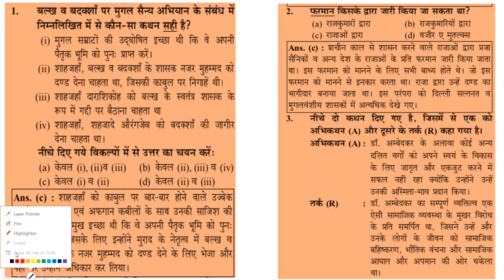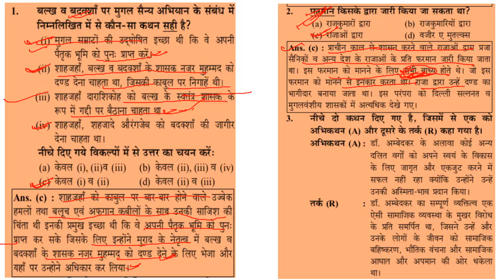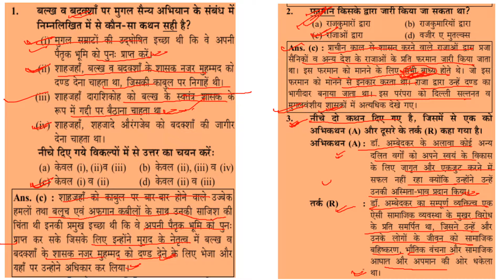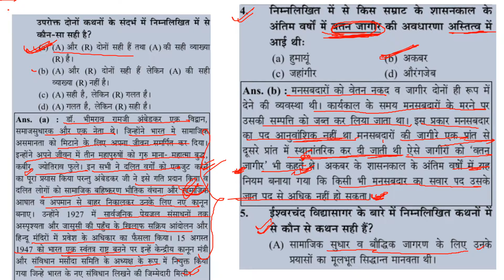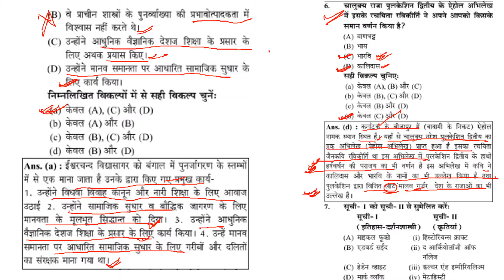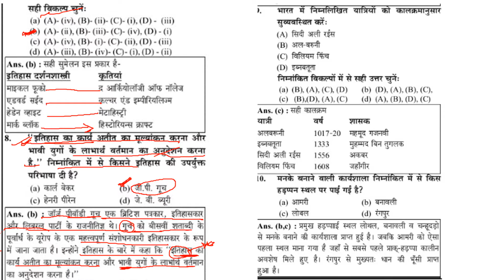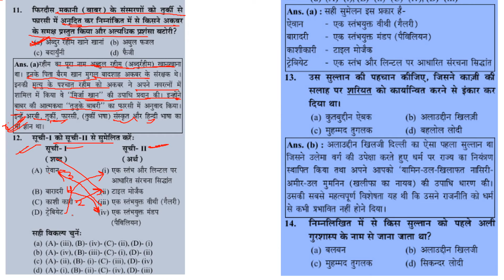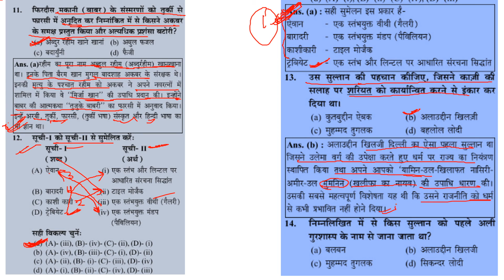(1),UGC net December 2019 History paper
UGC net December 2019 History paper